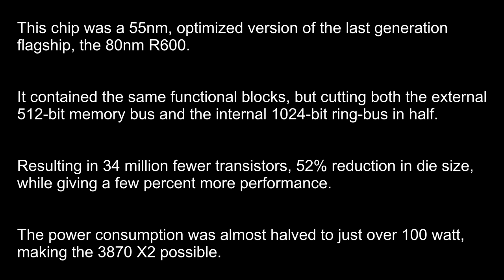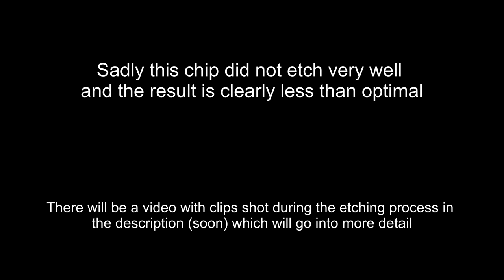ATI RV670 die shots (Radeon HD 3870)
Images of AMD RV670 GPU from a Radeon HD 3870 graphics card.